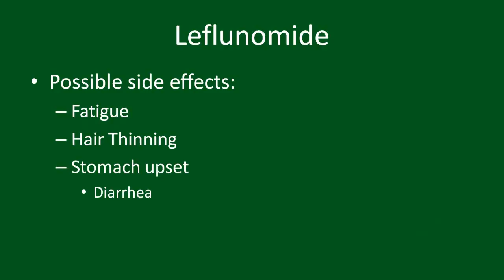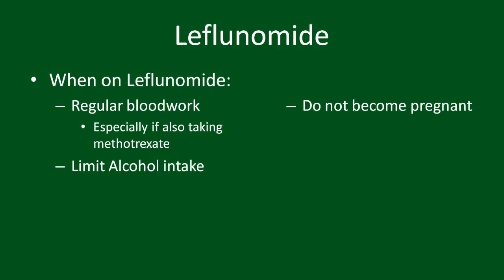Leflunomide for Rheumatoid Arthritis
Leflunomide is a common medication used to treat Rheumatoid Arthritis and other types of inflammatory arthritis.  This video briefly reviews the benefits and potential side effects of leflunomide.